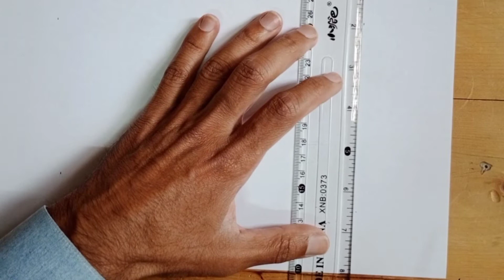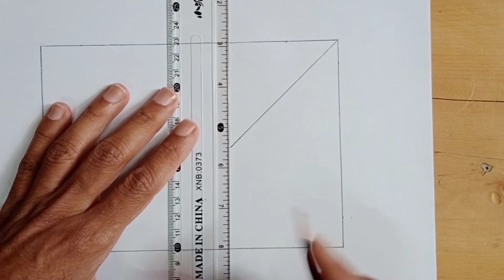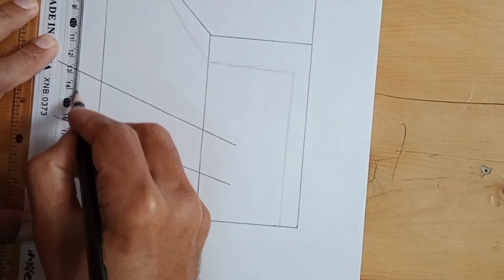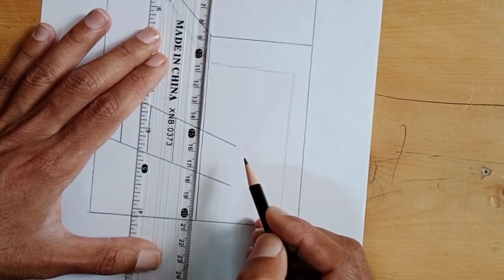3D pencil illusion | Easy draw | Sketch with KA Arts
Enjoy watching easy draw, how to draw 3D pencil illusion by Sketch with KA Arts.